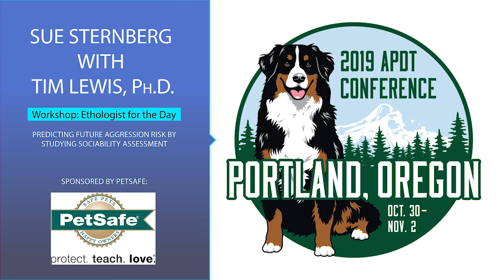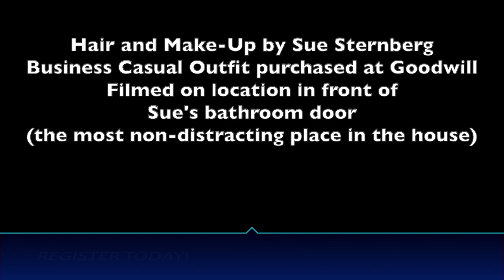APDT's 26th Annual Conference with presenters, Sue Sternberg and Dr. Tim Lewis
Watch as Sue Sternberg and Tim Lewis, Ph.D., share about their upcoming workshop (Ethologist for the Day - sponsored by PetSafe)and sessions, "Canine Neurobiology: An organic approach to understanding dog behavior - Dr. Lewis, " and "Predicting Future Aggression Risk by Studying Sociability Assessments - Sue Sternberg." Register to attend at